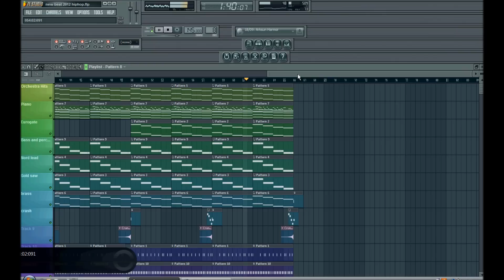**NEW 2012** PIANO / STRINGS /ORCHESTRA HITS / CHOIR STYLE HIP HOP BEAT FLSTUDIO